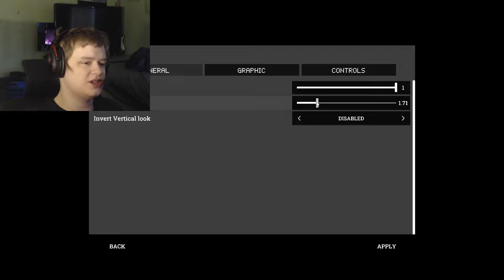The Elevator | Horror Game Let's Play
About This Game:
"The Elevator" is a short horror experience with retro PS1 graphics and a horror theme from the 80's, golden age of VHS tapes.
Josh has been working a hotel front desk for a week on the night shift.
After realizing that in the elevator of the place there is a mystery... he begins to investigate to find out what is happening.
Camera: First Person.
Control: Mouse and Keyboard only.
Graphics: PSX graphics style, inspired by old ps1 games.
Duration: A short game about 15-20 minutes.